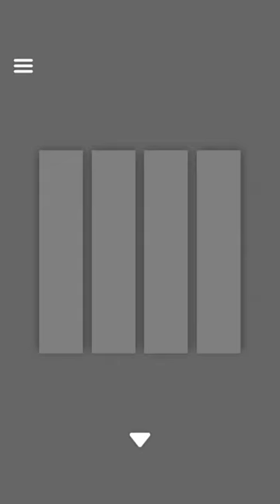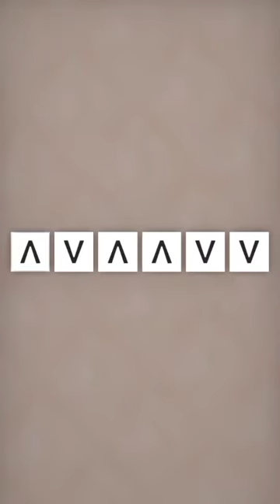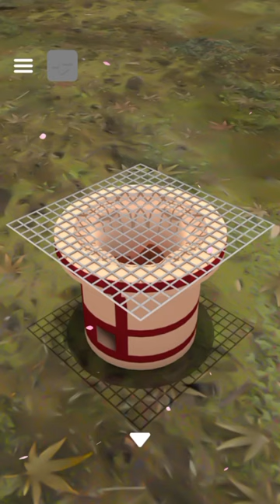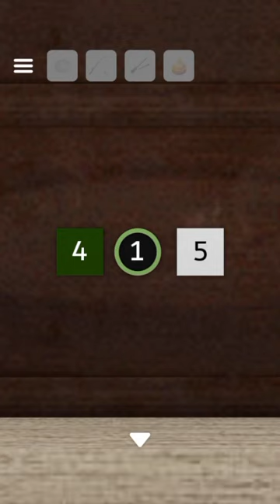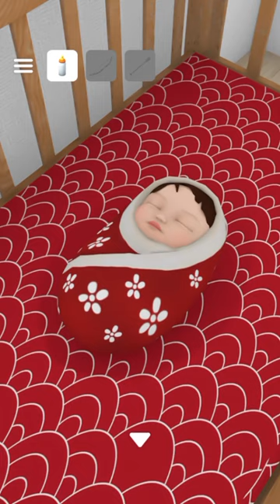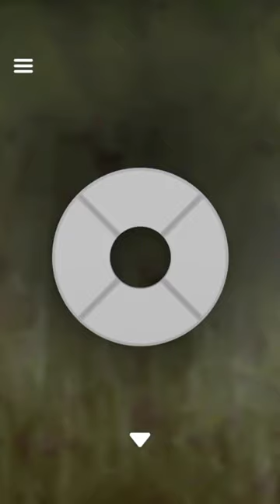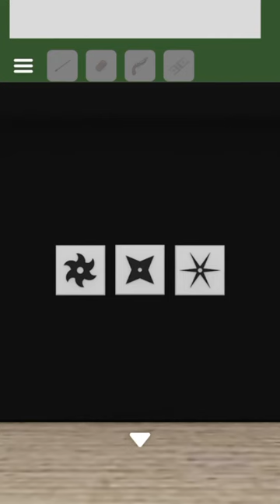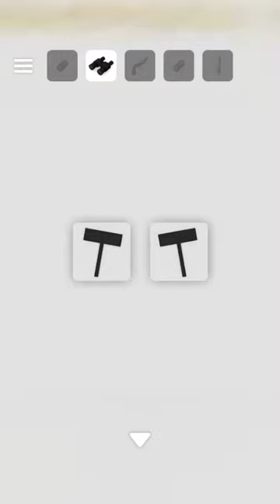선공개)탈출 게임 가구야히메 다케토리 이야기에서 탈출하기(Escape Game: Princess Kaguya, 脱出ゲーム かぐや姫 竹取物語からの脱出) 공략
미 정리본 선공개, 오류가 있어서 게다가 스테이지가 팅김..
구글마켓은 게임이 내려갔나 조회가 안됨..

탈출 게임 가구야히메 다케토리 이야기에서 탈출하기(Escape Game: Princess Kaguya, 脱出ゲーム かぐや姫 竹取物語からの脱出) 공략 full walkthrough

방탈출,Room Escape,Escape Room,Room Escape Game,walkthrough,Jammsworks,Jammsworks Inc, Princess Kaguya